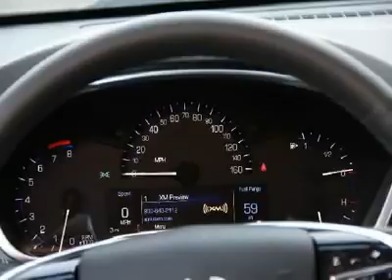2013 Cadillac SRX - Watertown NY R137254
2013 Cadillac SRX

Don't miss this 2013 Cadillac SRX. It's equipped with Automatic transmission and features a Gray Flannel Metallic exterior. With 1 miles, You'll want to take this vehicle home. Make a great choice today.